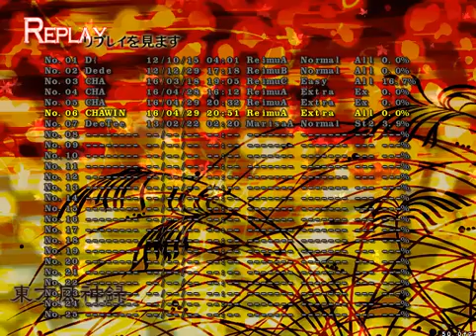MoF extra stage clear (Reimu A)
i hate that my recording slowed down the game by a BUNCH so the sound is higher pitched? fucking lame. shud i have put some remix instead of the actual sound sped up along w the video? eh.